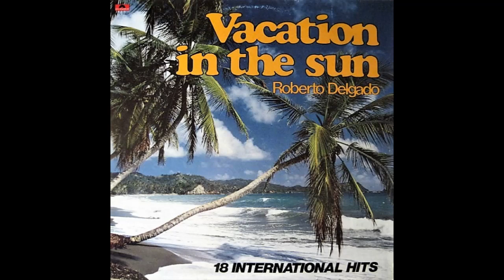Roberto Delgado - Vacation In The Sun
Roberto Delgado - Vacation In The Sun.  (vinyl)  1980
Compilation

LP. Polydor  PTV-1007

PolyGram Distribution Inc
PolyGram Inc